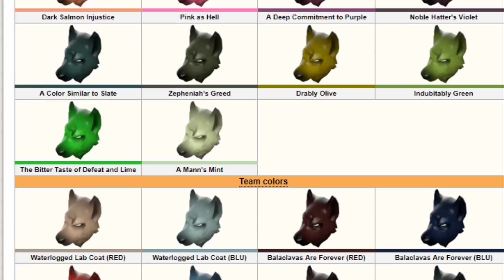TF2 - Top 25 PEORES Cosméticos de Halloween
Vamos despidiéndonos del Scream Fortress con los items en mi opinión mas... feos que hay en todo el juego!